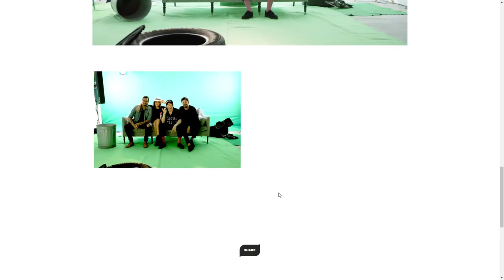Wolfgang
Wolfgang By Huncwot From Poland
Wolfgang is an innovative creative consultancy and advertising agency. This website captures the Californian spirit straight from Venice, LA.